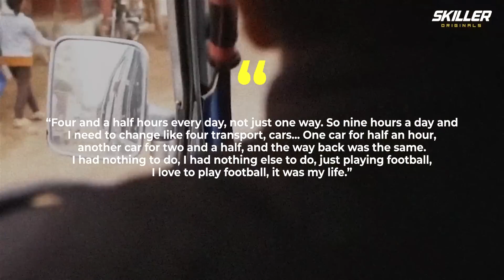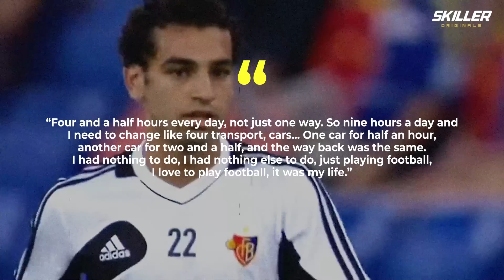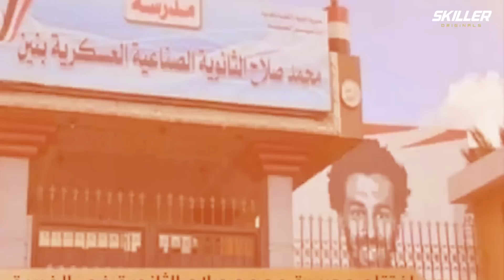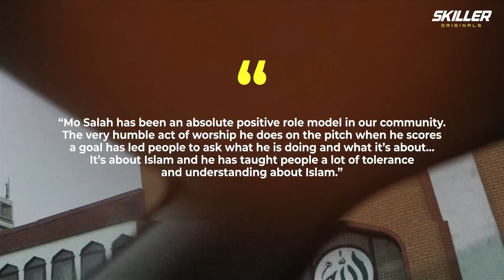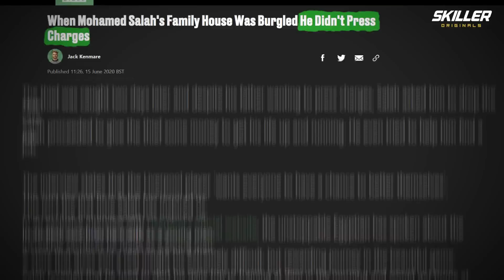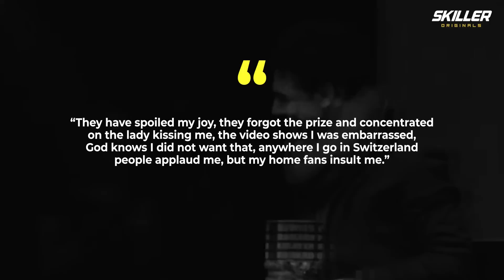10 Things You Didn't Know About Mohamed Salah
Egyptian military, becoming president, religious secrets and even giving money to robbers?!
Here are 10 SHOCKING Facts About Mo Salah You Didn't Know… 👀